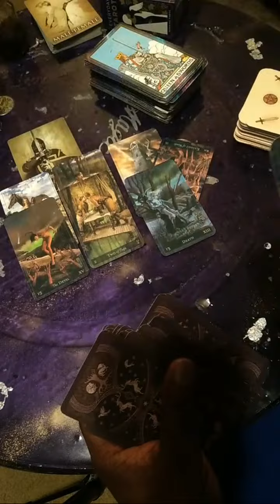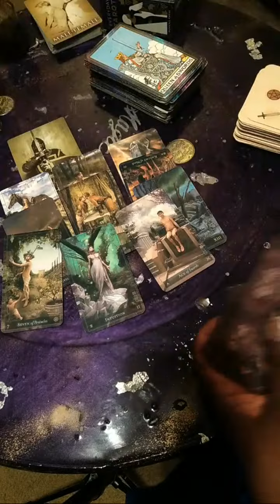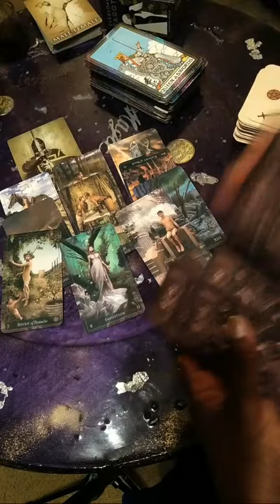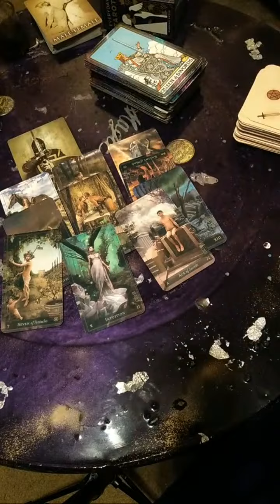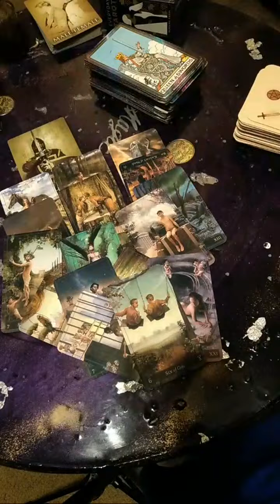Highlight TRENDZONE Morning Message- ALL SIGNS